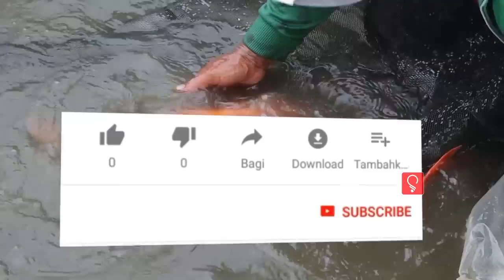BUDIDAYA BIBIT IKAN TOMBRO (IKAN MAS) SI IKAN AIR TAWAR DENGAN PELUANG BISNIS YANG MENJANJIKAN!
Halo sahabat Pedia, selamat datang di chanel SuksesPedia\
kali ini kami akan membahas mengenai BUDIDAYA BIBIT IKAN TOMBRO (IKAN MAS) SI IKAN AIR TAWAR DENGAN PELUANG BISNIS YANG MENJANJIKAN!
Ikan tombro mungkin masih cukup asing ditelinga masyarakat. namun tanpa kita tahu sahabat,
ternyata usaha budidaya ikan tombro cukup tinggi peminatnya. Sebab usaha satu ini memang
bisa dibilang memiliki pangsa pasar dan hasil yang cukup tinggi hingga sekarang. Ikan tombro
merupakan ikan air tawar yang sangat sering, dikonsumsi hampir seluruh kalangan, khususnya
para pecinta kuliner tanah air. Sehingga bagi sahabat yang tertarik budidaya ikan, maka ikan
tombro bisa menjadi pilihan. Namun ditengah tingginya peluang bisnis ikan tombro. Ternyata
sahabat masih banyak orang yang kebingungan dalam memelihara bibit ikan tombro loh. apakah
kalian juga salah satunya ? penasaran bagaimana cara membudidayakan bibit ikan tombro yang
benar ? tonton videonya sampai selesai ya, semoga bermanfaat :)

Time Stamps
01:35 Pemilihan Indukan
03:22 Proses perkawinan
04:57 Kualitas air untuk ikan tombro
05:29 hal yang harus diperhatikan dalam pemijahan ikan tombro
09:11 Cara panen

Buat kawan-kawan yang mau bekerja sama atau kolaborasi dengan Sukses Pedia bisa hubungi WA 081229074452